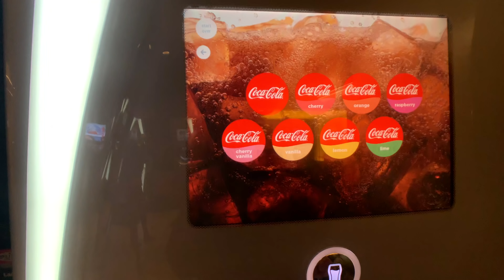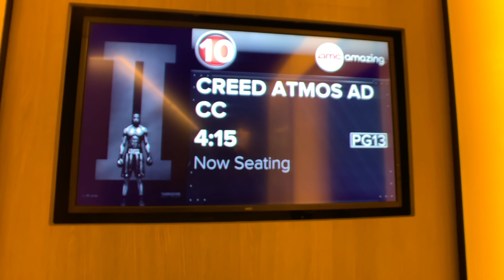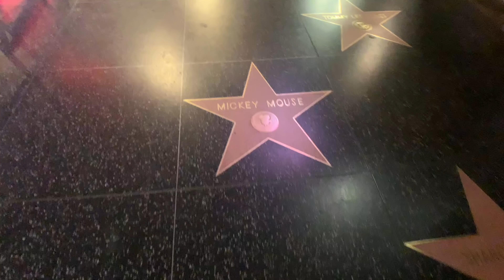MOVIE THEATRE KAISA HOTA AMERICA ME - MICHAEL JACKSON STAR ON WALK OF FAME